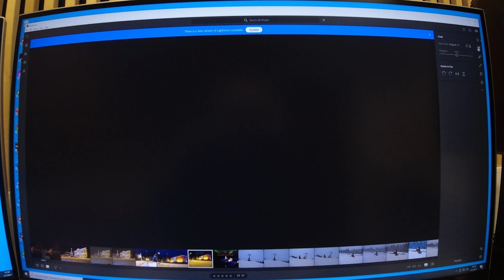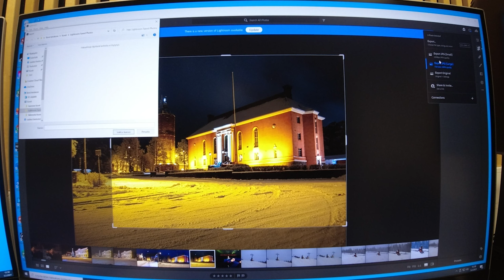Quick Photo editing tutorial (lightroom cc)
Valokuvan editointia
Lightroom
Musiikki Mixkit
Editoija
wrtmedia